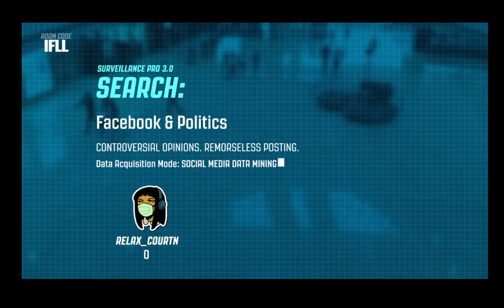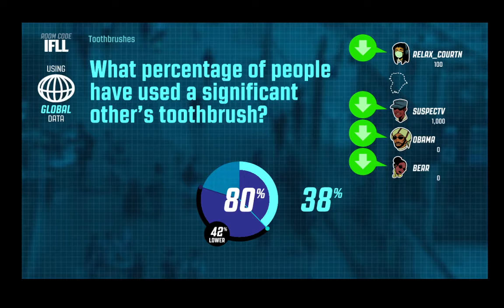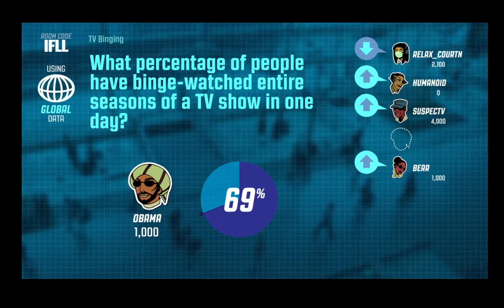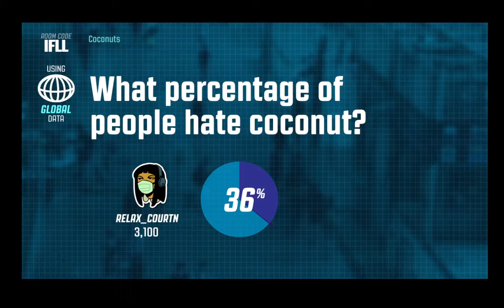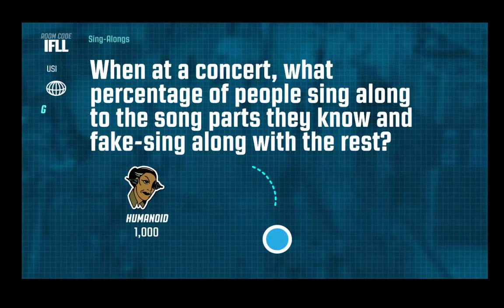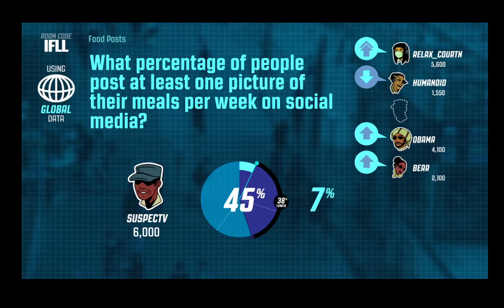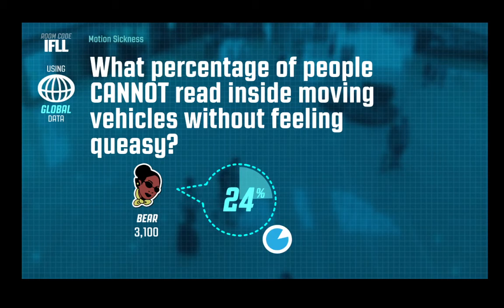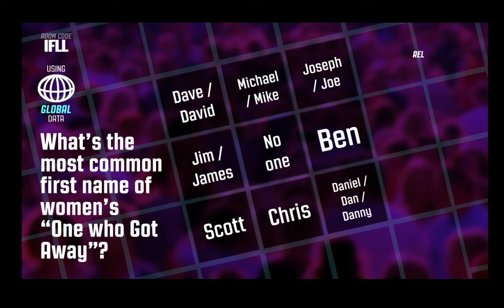Guesspionage - Secrets!!!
Another game from Jackbox Party Pack.